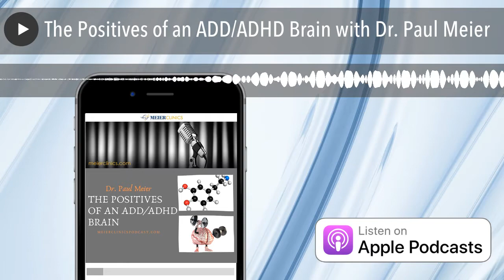The Positives of an ADD/ADHD Brain with Dr. Paul Meier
We've covered this topic before and took the test live on the air. This time we talk about how ADD and ADHD can be treated and the positives of this kind of brain!

Dr. Paul Meier is a practicing Psychiatrist, the founder of Meier Clinics, and the author of several best selling books.

Kristin Walker is the CEO of MHNR Network and host of Mental Health News Radio.